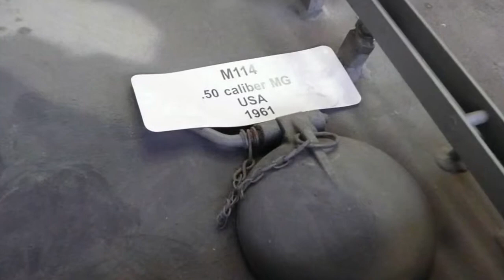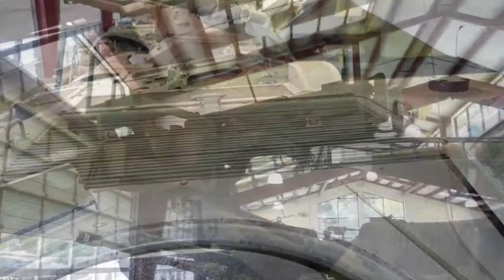M114A1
The M114 Command and Reconnaissance Carrier is a Vietnam War-era tracked armored fighting vehicle, used by the United States Army.

Thanks !